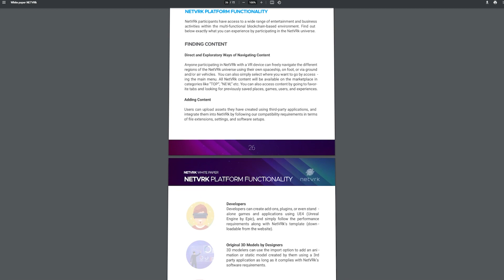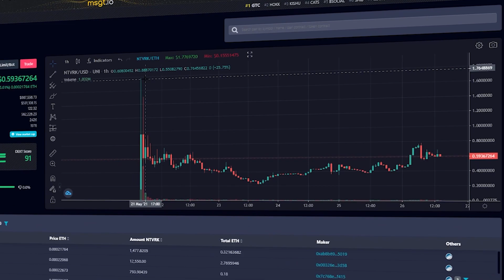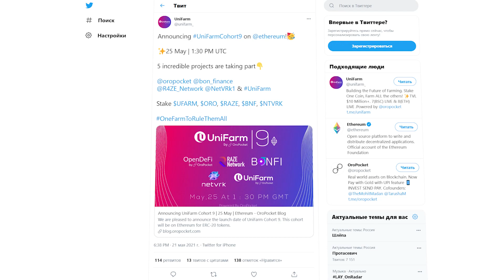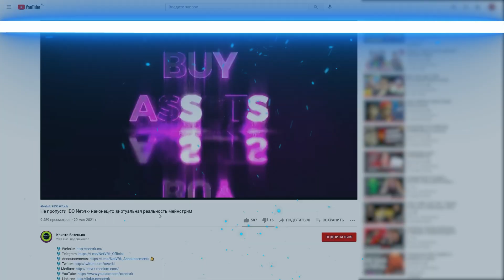NetVRk открыли стейкинг на платформе UniFarm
✅ OFFICIAL $NTVRK TOKEN ADDRESS: 0xFc0d6Cf33e38bcE7CA7D89c0E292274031b7157A

outputCurrency=0xfc0d6cf33e38bce7ca7d89c0e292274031b7157aСтейкинг доступен на платформе UniFarm, которая с недавних пор является официальным партнером команды NetVRk. И собственно токены NetVRk вошли в девятый раунд стейкинга на UniFarm, одновременно с такими проектами, как BonFi, Raze Network и OpenDeFi. И собственно токены от этих проектов, вместе с собственными токенами от UniFarm и разумеется токенами NetVRk, могут получать стейкеры токенов NetVRk. Но только при условии того, если получиться пробиться в пул. Потому что размер наград, а соответственно и количество стейкеров на UniFarm ограниченно. А учитывая ажиотаж вокруг токенов NetVRk логично было ожидать, что и пул стейкинга забьют также быстро, как и раскупили токены на распродажах. И собственно так и произошло – все доступные слоты для стейкинга NetVRk разобрали за 9 минут, что стало практически рекордом для UniFarm, где быстрее только заполнялся пул от Paid Network.

♻️ BSC: 0x156CF1A2ab7446cB9BedD8189756cC949eF24636
♻️ TRX: TLiJYVrsduUCq8optYxAvgywPi6HuGwmVJ
♻️ BTC: 1DURNSut2rVWVk31qZj5L18GhS4N7vge5w
♻️ ETH: 0xc9b9d1779fef0132c3046d83daf23eea821929ea